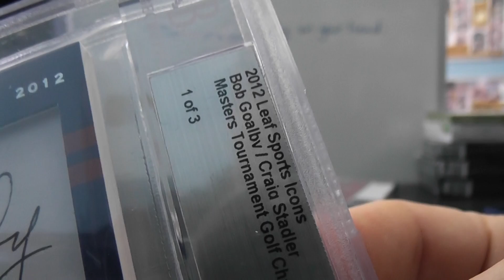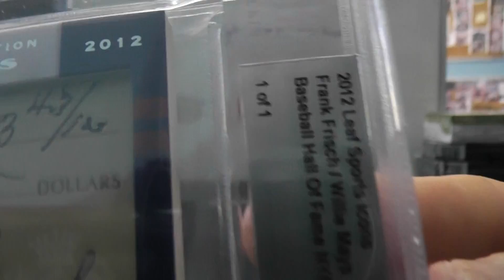Ryan's 2012 Search for Josh Gibson Sport Icons 2 Box Break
Thanks again Ryan, Chris J.